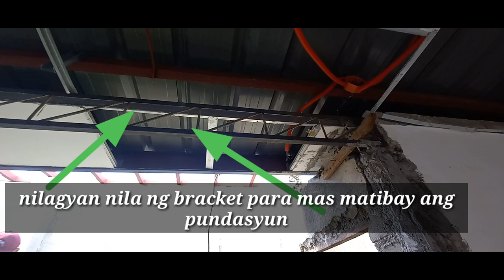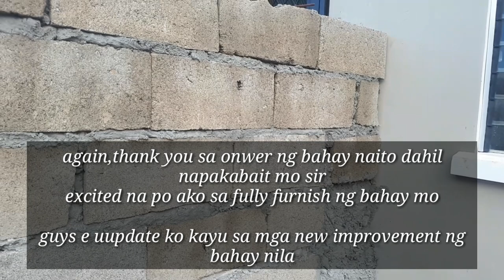VERY NICE PLAN DUO UNIT LUMINA HOMES/KUNTING PASILIP/MAY BUTAS SA GITNA NG WALL AT GINAWANG 2 DOORS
View and Learn about Lumina Homes, available properties in Luzon, Visayas and Mindanao